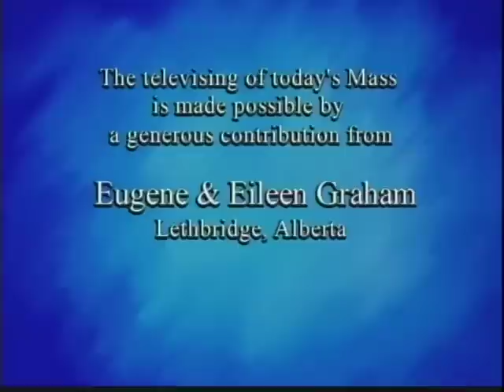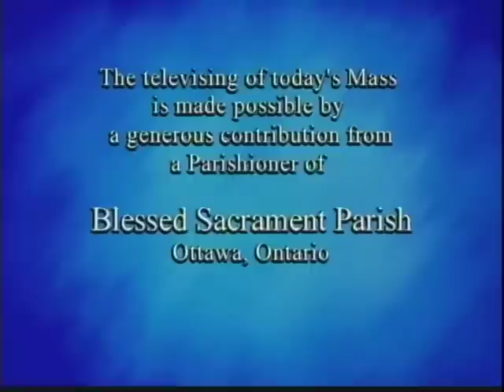Daily Mass, Friday 09 November 2012